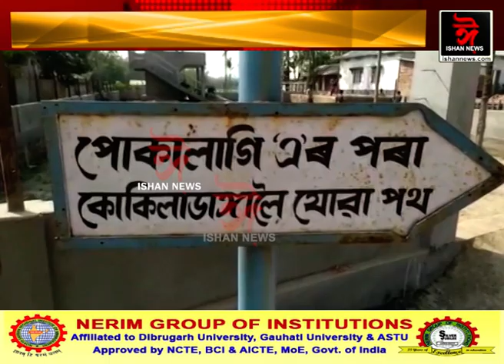ধুবুৰী জিলাৰ তামাৰহাটৰ কামানডাংগাত জৰাজীৰ্ণ পথেৰে মাটি কঢ়িওৱা ট্ৰেক্টৰৰ দৌৰাত্ম্য ।